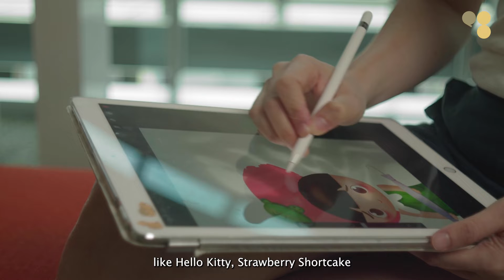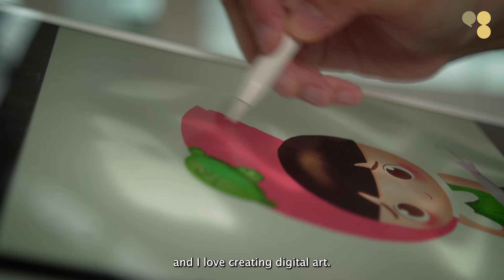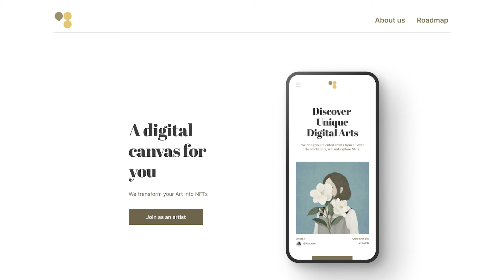[Q8 Artist Story] Shijia Wang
About Shijia Wang
Ang Ku Kueh Girl tends to compare herself with others until, one day, she learns that a thankful heart is the only source of happiness and beauty. She realises that Life is Sweet despite its challenges and upsets. Inspired by an Asian pastry, Ang Ku Kueh Girl symbolises blessings for good luck and longevity, just like this traditional sweet snack.

Shijia is the creator of Ang Ku Kueh Girl and Friends which has collaborated with international and local organizations, from digital stickers, merchandise, storybooks, comics to an animated feature which was screened in a shopping mall in Orchard Road.

About Q8
Q8 is an NFT marketplace for independent artists on Avalanche.